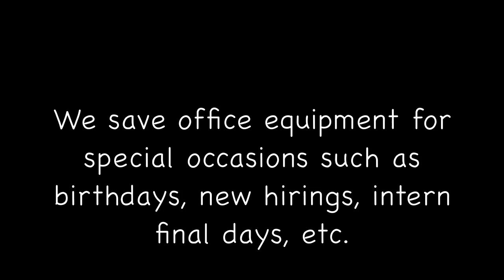Arborwear Computer Troubleshooting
We like to save old office equipment that needs troubleshooting for special occasions like birthdays, new hires, last days, boredom...  Just like everything we do, we do it in Arborwear style.